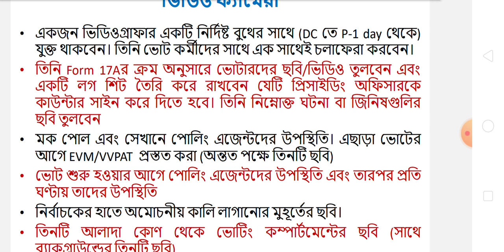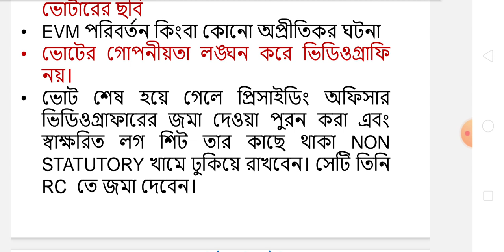ভোটগ্রহণ কেন্দ্রে ভিডিও ক্যামেরা/lok sabha election 2024/lok sabha vote/VVPAT/BU & CU/1st/2nd/3rd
election 2024
bjp
lok sabha elections
rajya sabha elections
2024 lok sabha elections
lok sabha elections 2024
india today
2024 lok sabha election
lok sabha 2024 opinion poll
rajya sabha election 2024
latest news
live news
india today opinion poll 2024 live
congress
rajya sabha election
rajya sabha elections 2024
lok sabha poll survey
mood of nation
india today mood of the nation live
india today survey on mood of the nation
2024 election survey live
india today mood of the nation 2024 live
india today election survey live
india today news live
elections 2024
breaking news
mood of the nation live
rajdeep sardesai election 2024 live
mood of the nation survey live
mood of the nation survey 2024 live
pakistan election 2024
top news
rajya sabha election voting
lok sabha election process
himachal pradesh
rajdeep sardesai live
rajya sabha
english news
rajya sabha elections news
rajya sabha election process
2024 elections
lok sabha election 2024 opinion poll
rajya sabha elections live
lok sabha
rajya sabha elections today
general election 2024
ndtv
ndtv live 24x7 english news
ndtv 24x7
rahul gandhi
lok sabha elections exit poll
current affairs
karnataka latest news
bjp candidates in rajya sabha election
2024 election
lok sabha election opinion poll 2024
lok sabha polls
bjp candidates in rajya sabha elections
2024 lok sabha election prediction
rajya sabha election in up
rajya sabha elections in karnataka
pakistan election
rajya sabha election news
karnataka
english news live
world news
rajya sabha elections in karnataka live
karnataka politics
pm modi
wion
election pakistan
india news
news today
today news
news live
elections
elections pakistan
dk shivakumar
karnataka news
kannada latest news
bangla news
west bengal
election commission
rajya sabha polls
election commissioner
2024 lok sabha polls
theprint
mirror now
china news
karnataka political developments
lok sabha election date update
lok sabha election kya hota hai
lok sabha election kaise hote hain
lok sabha election 2024 kab se start hoga
india alliance
india vs nda
cross voting
abhishek manu singhvi
sukhvinder singh sukhu
category= news
tv clip
abp ananda youtube
karnataka language protest
pm modi in varanasi
mohammed ghazali
reporter= mohammed ghazali
modi in varanasi
karnataka language war
narendra modi
pm modi visit varanasi
pm modi in varanasi today
pm modi varanasi visit
sumalatha
ajay rao
rocking star yash
gym trainer
new gym
celebrities gym
panipuri kitty new gym
panipuri kitty
live karnataka news
karnataka cm
modi
newsfirst live
news first kannada
newsfirst kannada
language row
bjp releases 1st list of candidates
bjp candidate list today
bjp candidates lok sabha seat
bjp announce first list
lok sabha election 2024 bjp candidate 1st list
bjp candidate list 2024
bjp candidates list
lok sabha election bjp candidate 1st list
bjp candidate list
jp nadda live
bjp live
theprint hindi
theprint videos
theprint news
shekhar gupta
narendra modi in varanasi
na 54
sonia gandhi
2024 election night
pakistan elections
election update 2024
nominations
ashok chavan
rss
odisha mp candidate
modi live news
gujarat
jp nadda
general elections 2024
2024 election prediction
bjp candidate for 2024 election
bjp election ticket distribution
who will be bjp candiadte
india today live news
2024 general election

rajya sabha election strategy
polls
karnataka rajya sabha election
karnataka election results 2023
karnataka election result
rajya sabha polls today
lok sabha election results 2019
lok sabha elections 2024 time schedule
lok sabha election seat
lok sabha elections 2024 dates
rajya sabha election live
rajya sabha elections 2024 live updates
mp
2024 loksabha election date
loksabha election 2024 west bengal date
lok sabha election date 2024
2024 election date
lok sabha election date
loksabha vore 2024 votkormider training